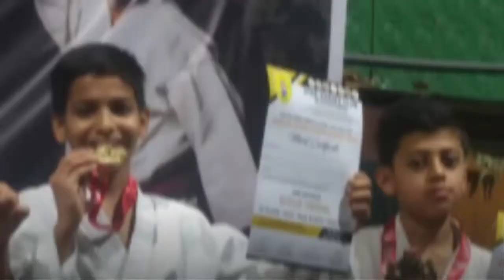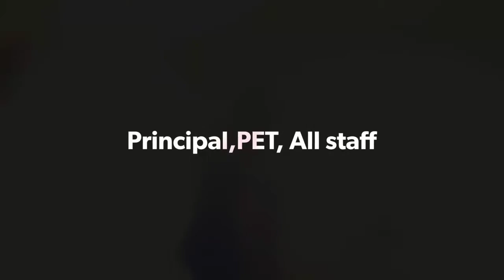Tmrs saidabad boys-2_star karate open championship 2019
LB stadium, Hyderabad